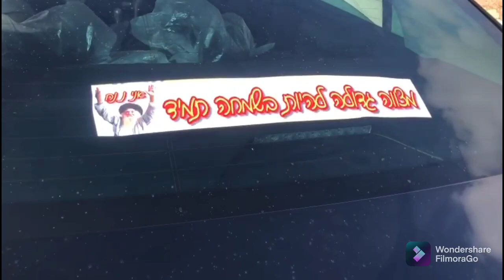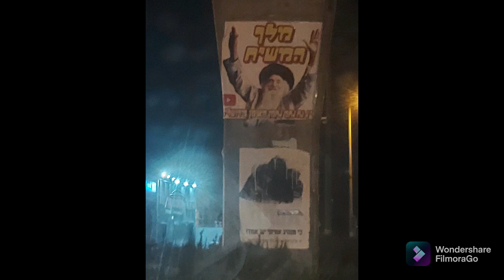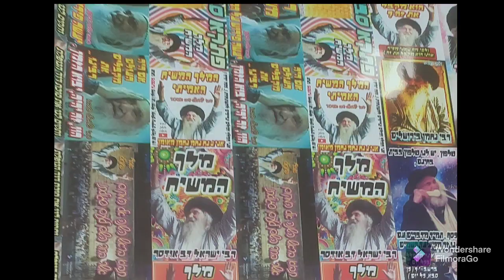נ נח ריקודים והפצה עם חיילים בזמן המלחמה , סבא המלך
זמן הגאולה קרוב מאוד , נ נח סבא משיח בירושלים